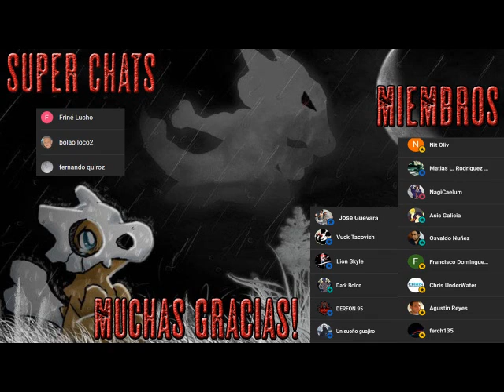Jurassic Park - Audio Libro Dramatizado - Parte 4